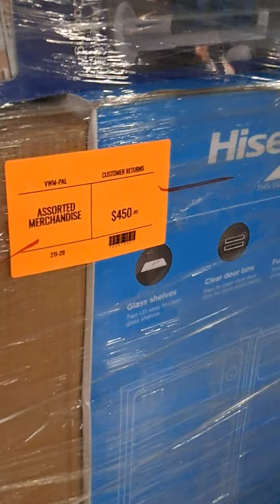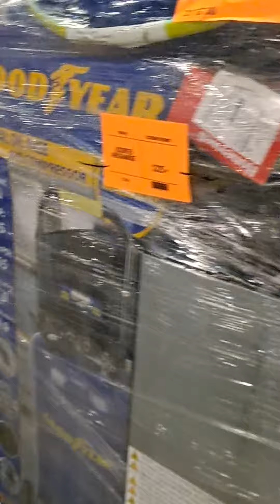Shopping around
Shopping mura na